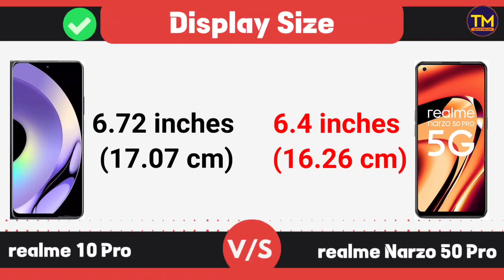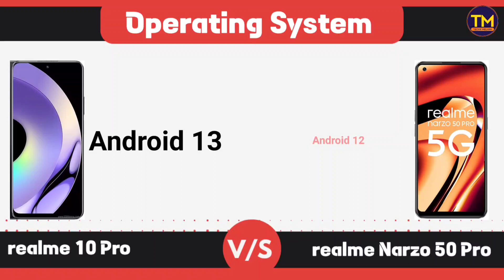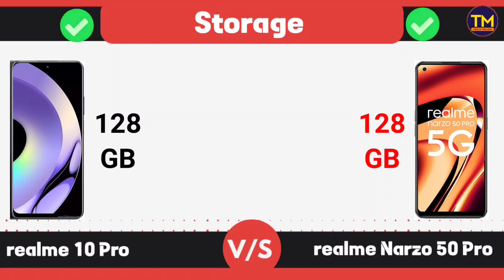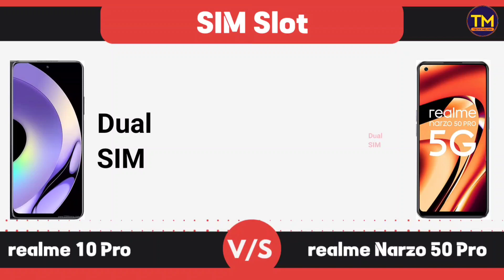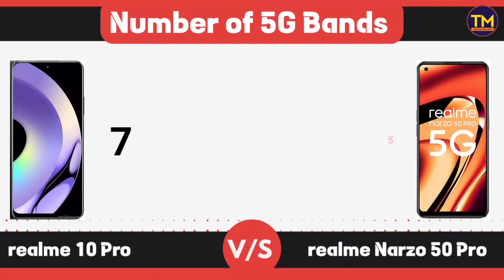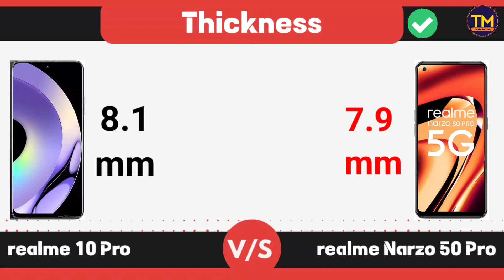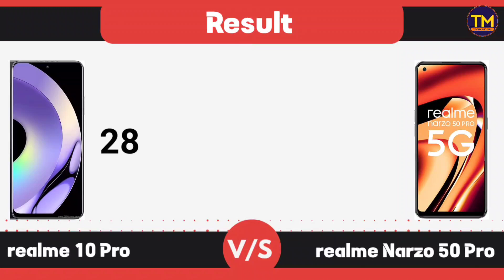realme 10 Pro vs realme Narzo 50 Pro - Winner 🤔🔥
Realme 10 Pro vs Realme Narzo 50 Pro Comparison, Realme 10 Pro, Realme Narzo 50 Pro, Best Phone Under 20000.